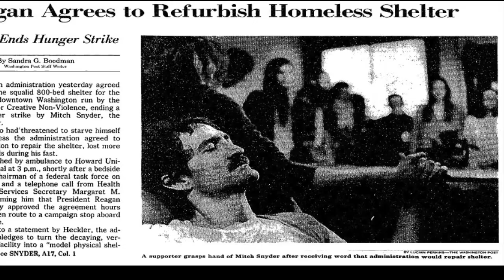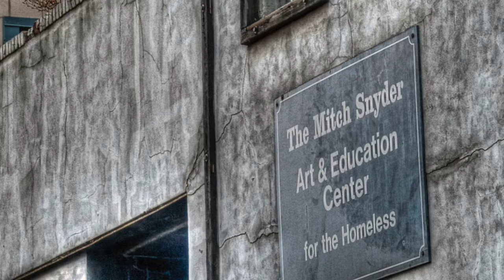"Who Decides What Happens to the Federal City Shelter?" Dan Kerr